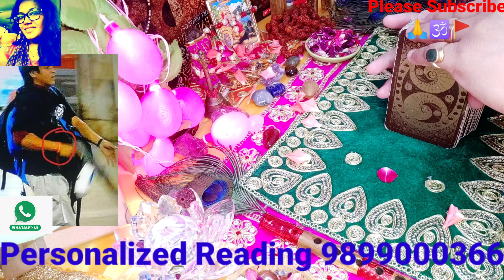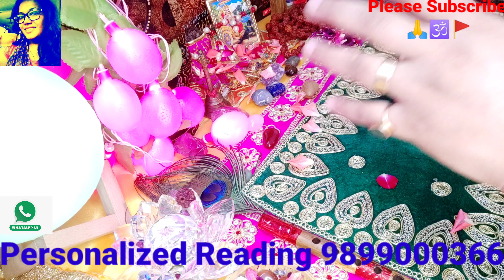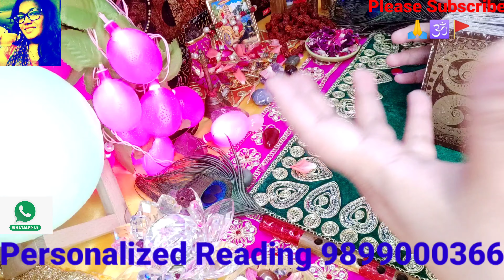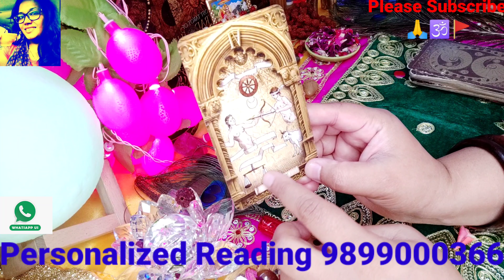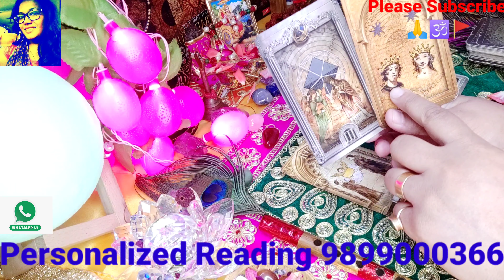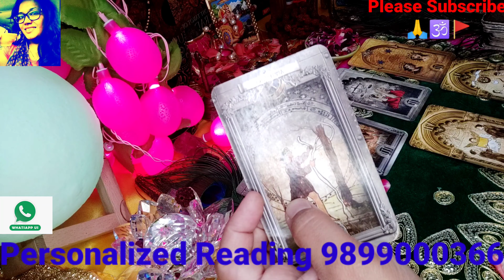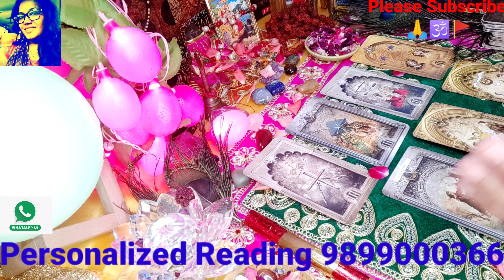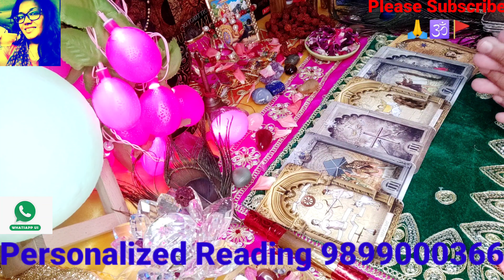Maa kaali ka Sandesh Aapkay liyay 🙏 neelamdurgabhawani WatsApp +91 9899000366 🌺🙏🕉🌺